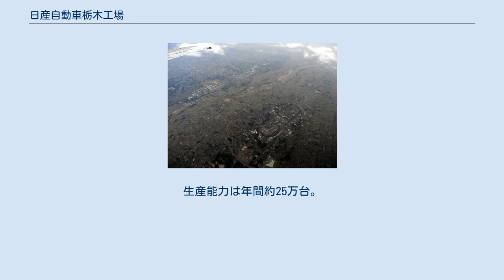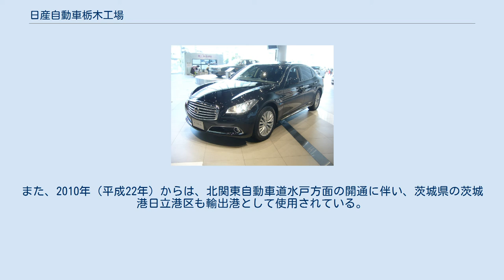日産自動車栃木工場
日産自動車栃木工場空撮 日産自動車栃木工場（にっさんじどうしゃとちぎこうじょう）は日産自動車の主力生産工場のひとつであり、主としてインフィニティ ブランドを含めた高価格帯車両を製造しているほか、鋳造部品やアクスル関連も製造している。
所在地は栃木県河内郡上三川町上蒲生2500。
プラントコードは「M」。
 1968年（昭和43年）にアルミホイール・スチールの鋳造をスタートさせ、翌1969年（昭和44年）にはアクスルの機械加工・組立を、そして1971年（昭和46年）の組立工場の完成に伴い、車両の最終組立までを行う一貫生産体制を確立した。
また、1999年（平成11年）10月に発表され、翌年4月から実施された日産リバイバルプランの影響で一時期、FF車・FFベースの4WD車も含め、様々な車種が混同製造された。
 2001年（平成13年）3月の村山工場の閉鎖に伴い、それまで同工場で生産されていたスカイラインやローレルの生産が栃木工場に移管され、現在ではその流れを汲み、主にFR車ないしはFRベースの4WD車が生産されている。
 敷地面積はテストコースを擁する関係で2,922,000m2と日産自動車の国内工場としては最大の面積を有しており、従業員も日産自動車の工場で最多の約5,200名が働く（2018年（平成30年）6月現在）。
生産能力は年間約25万台。
 工場は内陸部に立地するため、遠隔地ならびに海外向けの車両についてはキャリアカーで追浜工場まで運ばれ、同工場の専用埠頭から輸出される。
また、2010年（平成22年）からは、北関東自動車道水戸方面の開通に伴い、茨城県の茨城港日立港区も輸出港として使用されている。
 シーマ GT-R